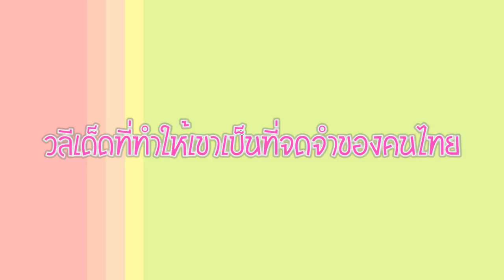Somjit Jongjohor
Video Presentation แรงบันดาลใจของนักกีฬาที่ประสบความสำเร็จ
สมจิตร  จงจอหอ (Somjit Jongjohor)
จัดทำโดย นายเรืองสรรค์  สิงห์งอย คณะศึกษาศาสตร์ สาขาพลศึกษา